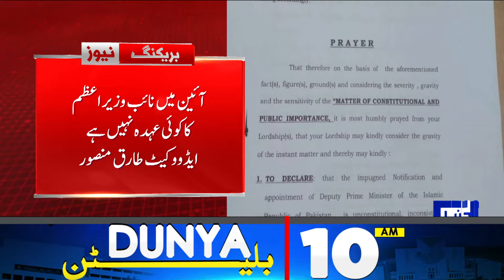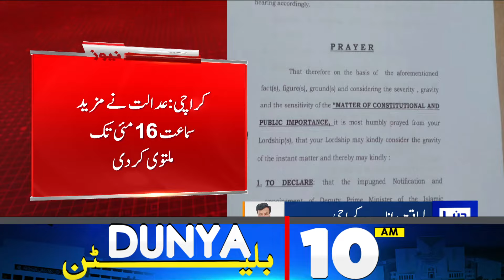Dunya News Bulletin 10 AM | Pakistan's First Moon Landing Mission | 03 May 2024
Maryam Nawaz met with WHO regional director, pledged for cooperation in healthcare

20 killed, 21 injured as bus falls into ravine in Chilas

PTI issues white paper on 'rigging' in Feb 8 polls

PM assures govt support for media industry uplift, protection of worker rights

Former PM Raja Parvez Ashraf raises concerns over IMF bailout conditions

US supports Pakistan's efforts to stabilise its economy: State Dept

Fazl demands fresh elections to ensure respect of people's mandate

Turkey halts all trade with Israel, cites worsening Palestinian situation

DCs across Punjab instructed to make policy against polythene bags